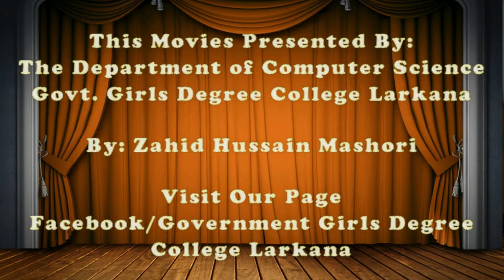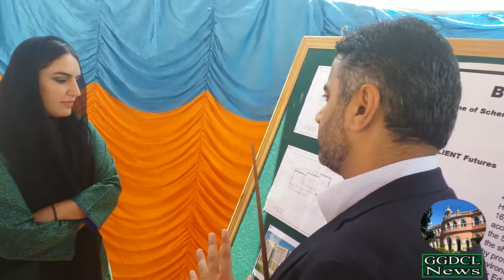Bakhtawar Bhutto visit @ Govt. Girls Degree College Larkana Video By: Zahid Mashori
Bibi Bakhtawar Bhutto inaugurated New building of Govt. Girls Degree College Larkana, Video Edited & Recorded By: Zahid Hussain Mashori